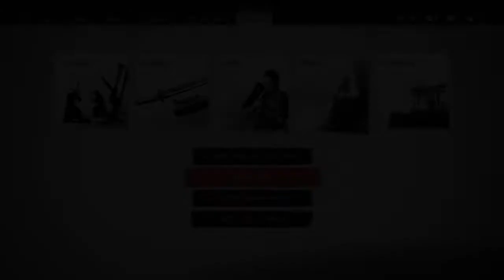Its UncK 😩🐴 - Ghost of Tsushima Walkthrough Part 24